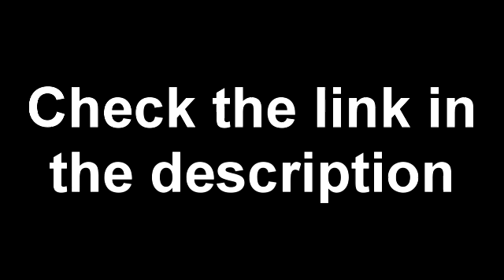SWITCHING YOUTUBE CHANNEL